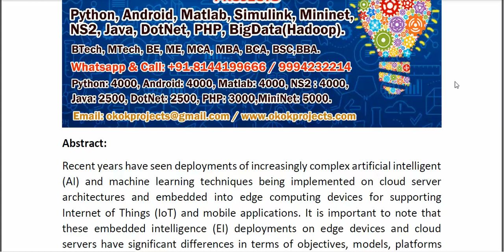Embedded Intelligence State of the Art and Research Challenges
* Complete Source Code
* Complete Documentation
* Complete Presentation Slides
* Flow Diagram
* Database File
* Screenshots
* Execution Procedure
* Readme File
* Video Tutorials
* Supporting Softwares
Support Specialization
* 24/7 Support
* Ticketing System
* Voice Conference
* Video On Demand
* Remote Connectivity
* Document Customization